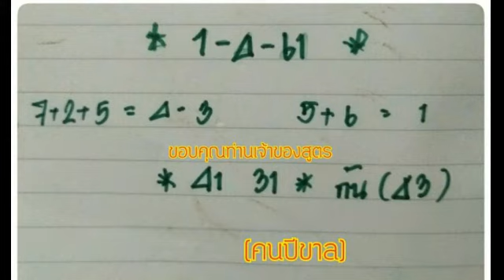งวด 16 4 2561 รออัปเดต, แกะสูตร 2 ตัวล่าง ผลงาน 6 งวดติด ตามกันต่อ 1 4 2561